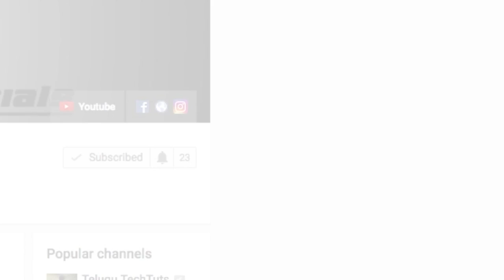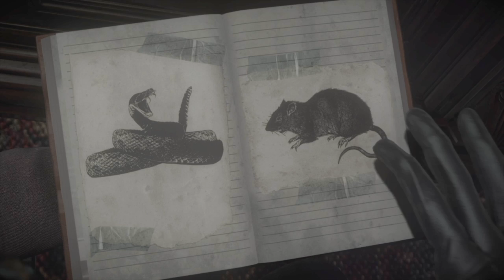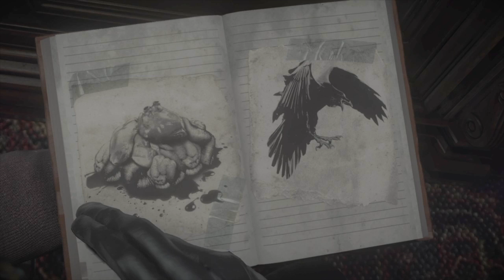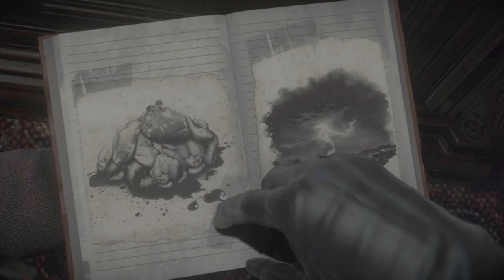Until Dawn Walkthrough Part 3 : Introducing Josh Horror Game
Until Dawn. When eight friends are trapped on a remote mountain retreat and things quickly turn sinister, they start to suspect they aren't alone. Gripped by fear and with tensions in the group running high, you'll be forced to make snap decisions that could mean life, or death, for everyone involved